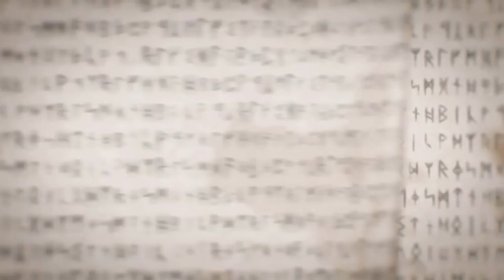Radiant Historia Perfect Chronology Playthrough Ep 22: Shattered Steel Arm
This is my walkthrough of the Japanese Role-Playing game Radiant Historia: Perfect Chronology for the Nintendo 3DS.